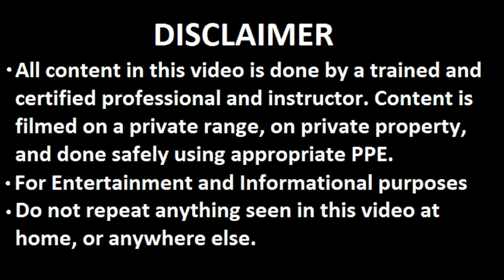Antique Gun Laws Explained